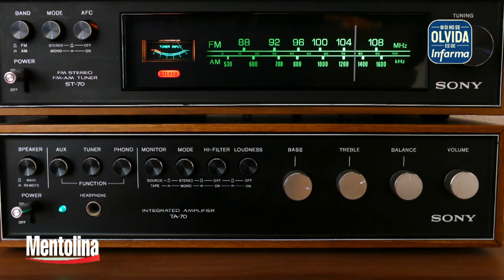Si no se olvida, es de Infarma (Pastillas Mentolina)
Si eres uno de esos que siempre amó escuchar la radio, o que tenía a alguien que le gustaba siempre tener una cerca, no puedes negar que alguna vez escuchaste este anuncio. Y como es de Infarma, ¡es imposible de olvidar!📻📺